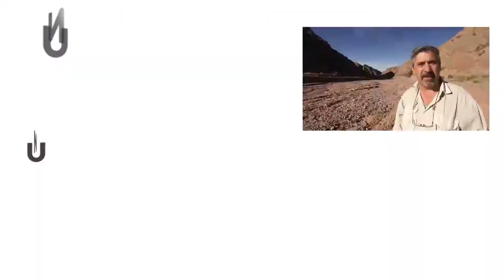NIVEL UNNO TRAVESIA 22 08 20w